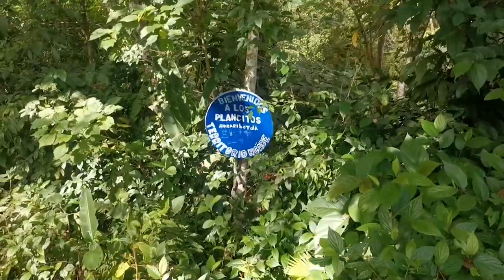Policías recorrieron 300 kilómetros para llevar alegría a niños